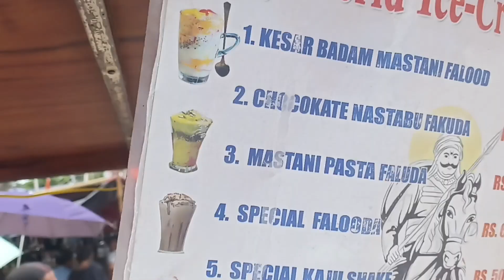LAST DAY CHIBWRWI MWTAI (KHARCHI PUJA) THANGMANI || MRS. SEBIKA OFFICIAL